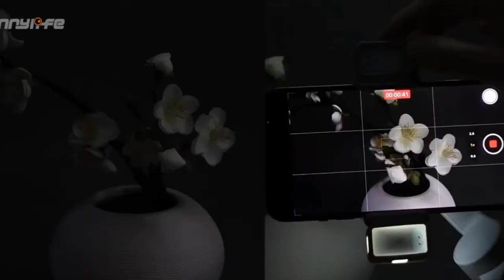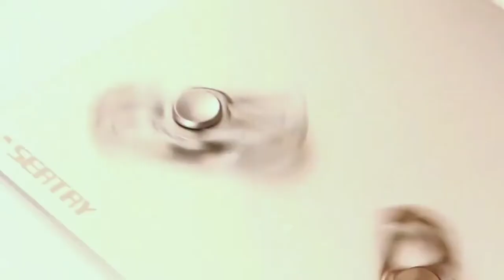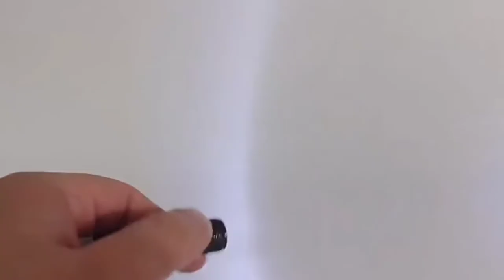Smart Gadgets For Every Home / Creative home appliances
Hi Everyone !
Welcome to the world of Global Tech.
We all enjoy the arrival of new technology, especially when it provides entertainment and convenience for you or helps you come up with creative present ideas for loved ones.

This is why we've compiled a list of the coolest, newest gadgets we think you'll adore that includes some of the most fascinating and unique pieces of equipment available right now.
You can get products from following links

Kitchen Knife Block Set
Block-Knive-set, Hollow Handle
Homesick Premium Scented Candle
Vegetable Chopper, Mandoline Slicer
Kenmore DS4095 Brushless Cordless Stick Vacuum with EasyReach

Basics Kitchen Storage Baker's

Jar Opener, 5 in 1 Multi Function Can Opener
Soap Dispenser - Premium Quality Dish Soap
Electric Mini Garlic Chopper, Olrid Mini Chopper Food Processor
PopBabies Portable Blender
Crack'em Egg Cracker & Spoon Rest
The Original Hotpop Microwave Popcorn Popper
iPstyle Pan Lid Holder Spoon Rest for Pots and Pans
Good Grips Stainless Steel Scraper
Spiralizer 5-Blade Vegetable Slicer - Strongest and Heaviest Spiral Slicer
Ecolution Patented Micro-Pop Microwave Popcorn
Betty Crocker Countertop Pizza Maker
Chef'n Cob Corn Stripper
TubShroom Revolutionary Tub Drain
Berkel Home Line 250 Food Slicer
NUWAVE Nutri-Pot 6-Quart Digital Pressure Cooker with Sure-Lock Safety System
Command Small Wire Toggle Hooks
The Negg Boiled Egg Peeler - Fuchsia
Home Hero Kitchen Knife Set
OTOTO Gracula Garlic Crusher
OTOTO Can Do Manual Can Opener
16 Pcs Refrigerator Liners Mats Washable
KitchenAid Classic Multifunction Can Opener
Tot Grape Cutter, Navy
Genuine Fred BOSS 3000 Circular Saw Pizza Wheel
Pasta Monsters and Salad Servers - BPA-Free Fun Kitchen Gadgets
Kitchen Mama Epic One Multifunction Opener
nutribullet Smart Touch Blender™ 1500W